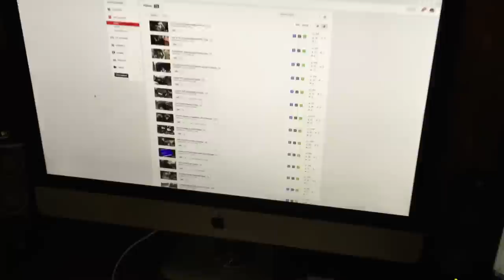My House is a Giant Mouse Trap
So that's what that noise was.